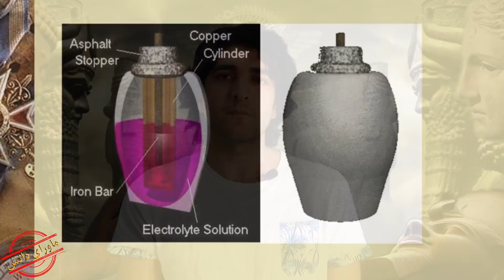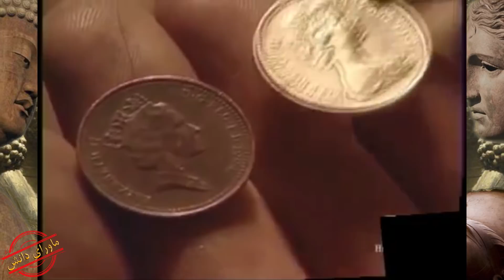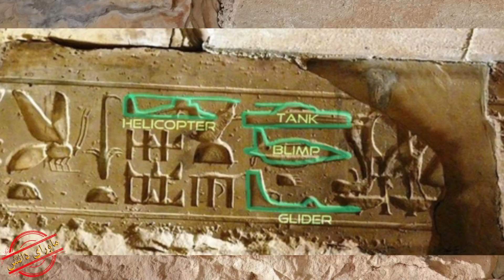کشف تکنولوژی ماقبل تاریخ در ایران. ویدئوی پیشنهادی به هر فارسی زبان. ماورای دانش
جستجو و تحقیق و ویدئو از عطا

★↓در شبکه های اجتماعی ما رو دنبال کنید!↓★

 در سال ۱۹۳۶ «ویلهلم کونیگ» در نزدیکیهای شهر باستانی تیسفون ، پایتخت اشکانی و ساسانی، در محلی به نام خوجوت رابه و سلمان پاک، کوزه هایی کشف میکنه که با برسی اونها متوجه میشن که کوزه های معمولی ای نیستن. چرا که داخل اونها چیز کاملا سورپرایز کننده ای بود.چند تا فلز مختلف که با قیر داخل کوزه ها تثبیت شده بودن. چند تا فلز هم در نزدیکی همان کوزه ها کشف شد که به عنوان سیم ازشون استفاده میشد. بله نام اونها باطری بغداد یا باطری اشکانیه.

تصورشو بکنید این باطری ها در دوره های اشکانیان یا پارتها تولید شدند و همچنین تولید اینها تا پایان دوره ی ساسانی ادامه داشته یعنی تقریبا  از 2160 سال پیش تا 800  سال بعد از اون استفاده میشده، یعنی از 2160 سال پیش تا پیش از اینکه سلسله ساسانیان بدست مسلمونها نابود بشه.